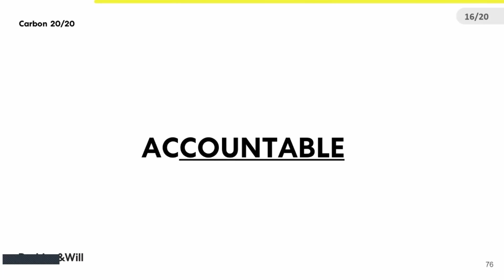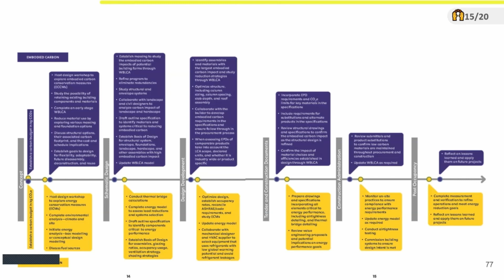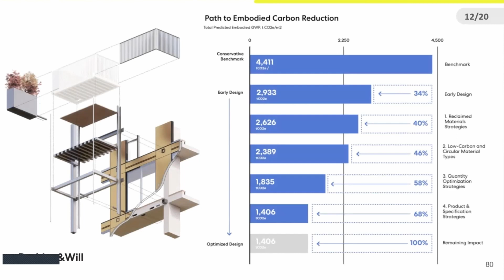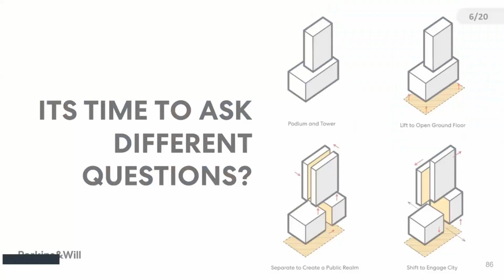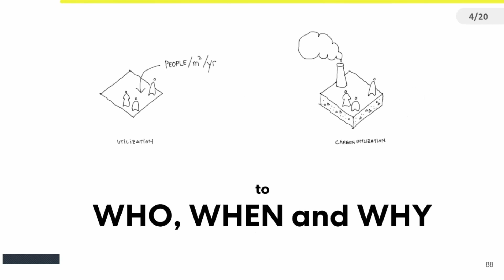04.FROM DESIGNERS OF OBJECTS to CULTURAL OCCUPATION STRATEGISTS - Andrew Frontini - Perkins&Will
Introducing Andrew Frontini, Design Director, Principle of Perkins +Will, Toronto, CA, presenting his Pecha Kucha: FROM DESIGNERS OF OBJECTS to CULTURAL OCCUPATION STRATEGISTS

Greetings and welcome to DBF’s official YouTube channel where you can discover updates on product launches, helpful tutorials, and an array of other fantastic content. The DBF Team is committed to producing the most user-friendly products and improving cities around the world.